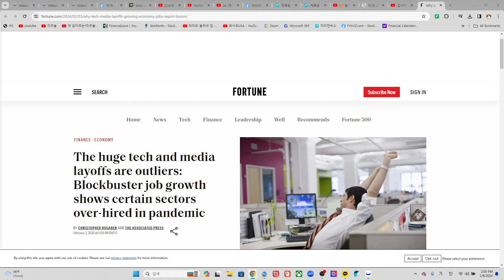[🔥스폰지66🔥] 미국 경기 좋다면서 왜 직원들을 해고하는 것일까?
참고 기사